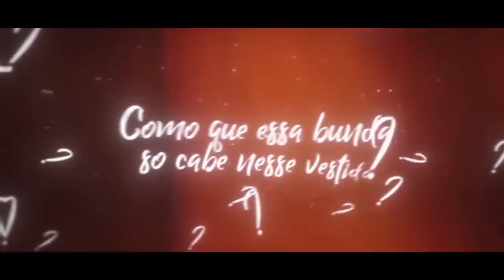O PEQUENO MATADOR | FREE DO CAMPEÃO | 193ª Batalha da Aldeia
CONFIRA CALIENTE NOVA MUSICA NO  @Asfalto Rec

Salve galera, devido a limitação de grandes públicos e aglomerações realizamos a edição 193 pelo nosso canal da Twitch que ja conta com 200 mil seguidores; Alcançamos a meta de 10 mil pessoas online assistindo a batalha ao vivo e 1 mil reais em doações, não perca a próxima transmissão e participe das votações.